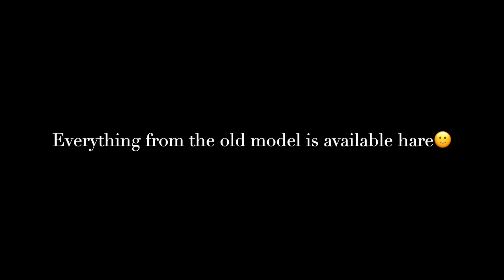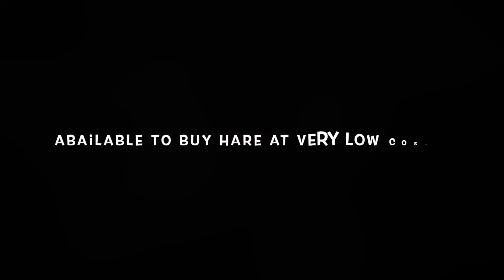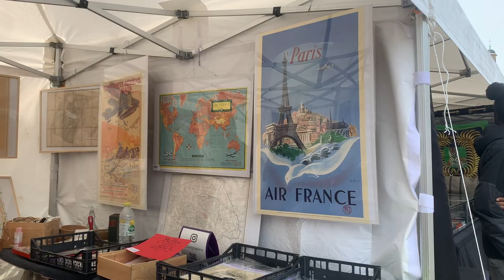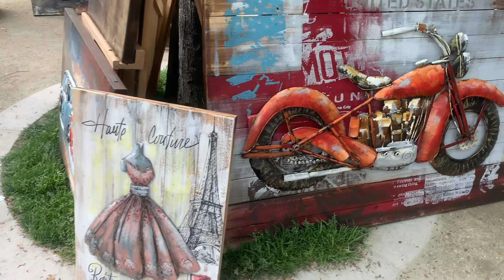Vlog in Châtelet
It's in the main center of Paris which is called Châtelet, where we have open markets. And we tried to explore them.
প্যারিসের প্রধান কেন্দ্রে যাকে বলা হয় Châtelet, যেখানে আমাদের খোলা বাজার রয়েছে।  এবং আমরা আপনাদের কে দেখানোর চেষ্টা করেছি